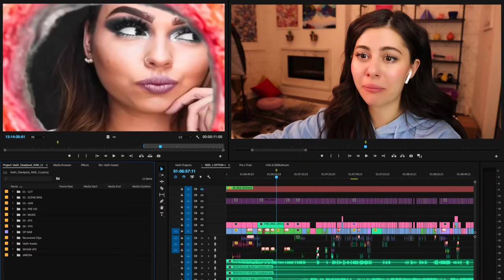These Makeup Artists are on ANOTHER LEVEL !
Azzyland - These Makeup Artists are on ANOTHER LEVEL !